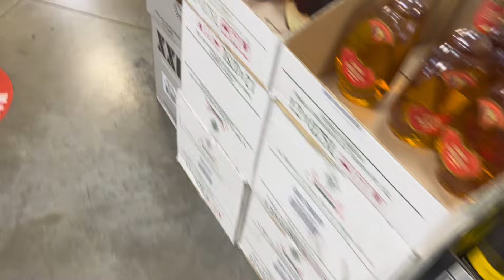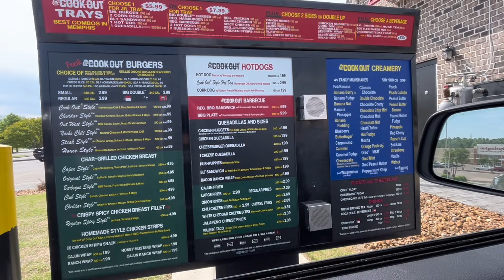Happy FRI-YAY | GRWM + pre-teen chronicles + coffee stop + XXL wine is dangerous + more...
Thanks so much for visiting our channel...

✨let’s be friends, CONNECT W/ US✨

FAQ:
Devices- 📸 CANON G7x Mark III, 📲 iPhone 13
📍MEM
DET RAISED